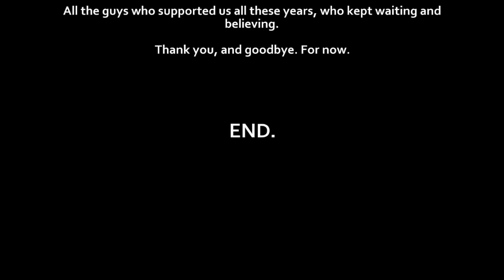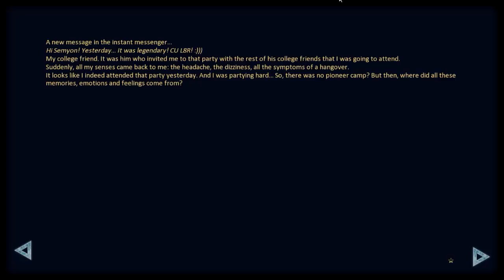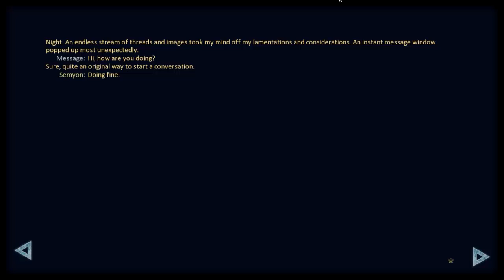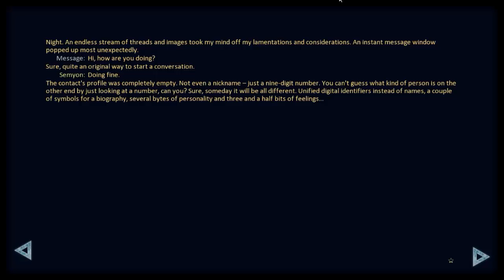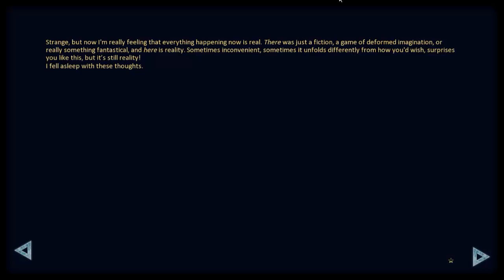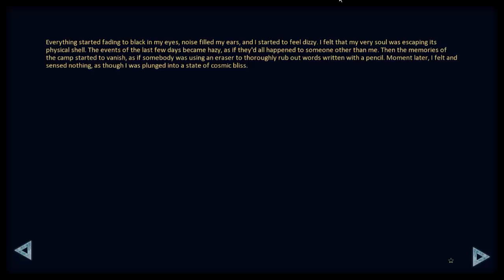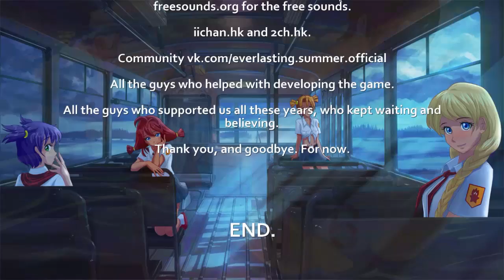Everlasting Summer, Episode 21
Our story draws to an end, well one end at least. But this is a story about time looping. shall we loop it again?

To vote for what I play during the next livestream (Weds 6th 7:30PM GMT) please go . Don't forget to vote even if you don't watch the livestream, it will be put up on Youtube too!